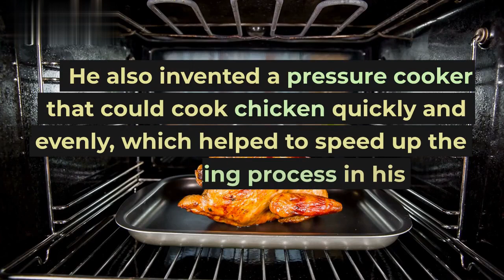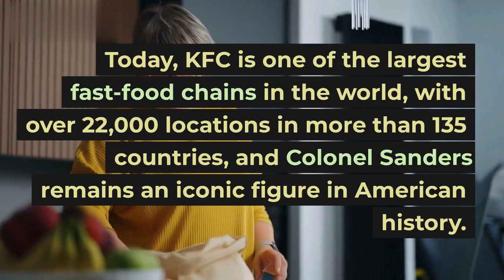Life story of CONOLEL HARLAND DAVID SANDERS !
About:

                This YouTube channel provides a variety of content, including summaries of web series and movies, as well as information about individuals. Whether you're looking for a quick overview of the latest shows and films, or insights into the lives of notable figures, this channel has you covered. Stay informed and entertained with regular updates on all things entertainment and more.

(OR)

search (Summarize_tube)